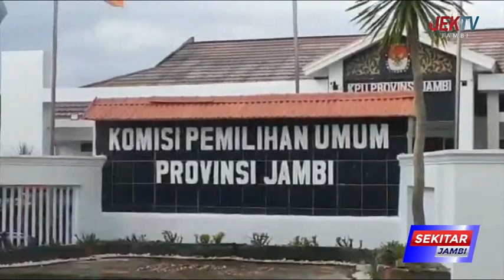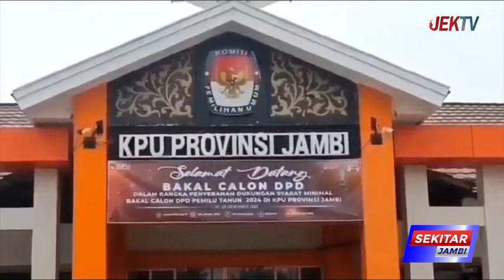MINIMAL 20 PESERTA CALON ANGGOTA KPU TIAP KABUPATEN